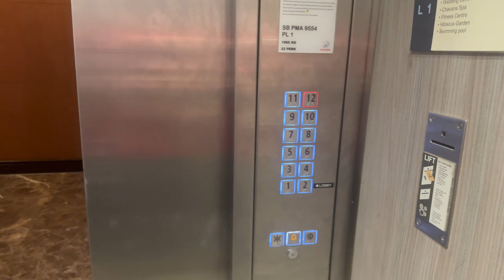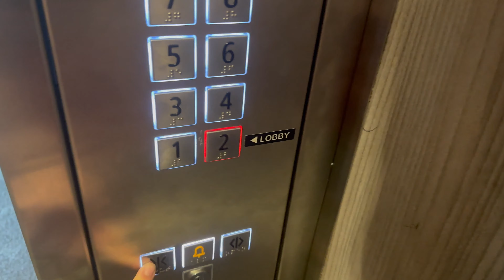Replaced Schindler Elevators at The Pacific Sutera Hotel, Kota Kinabalu, Sabah, Malaysia.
All passenger elevators in the hotel has been replaced from Schindler M-Line to newer Schindler 5500. Surprisingly after the replacement of the elevators, keycard access are not longer being applied.

【Lift Specifications】
Brand: Schindler
Usage: Passenger
Capacity / SWL: 23 Persons / 1565 KG
Serviced Floors: 1,2,3,4,5,6,7,8,9,10,11,12.
PMA Registration No.: SB PMA 9554 (PL1)